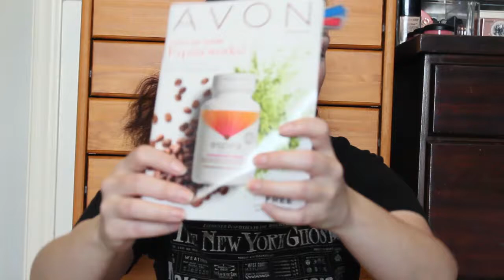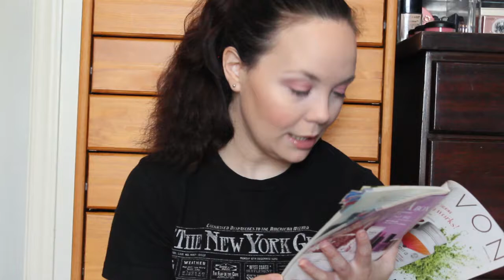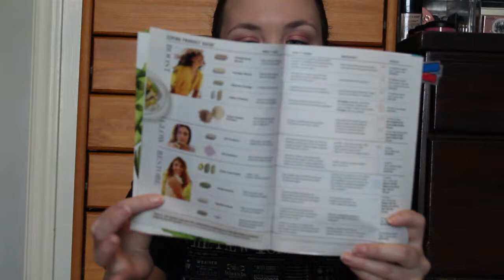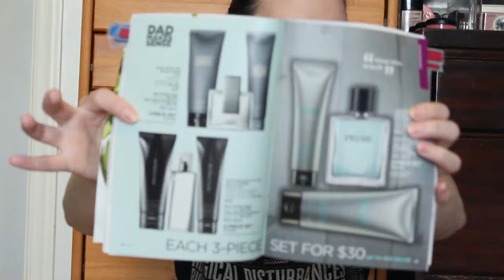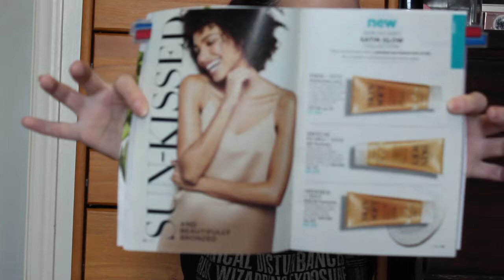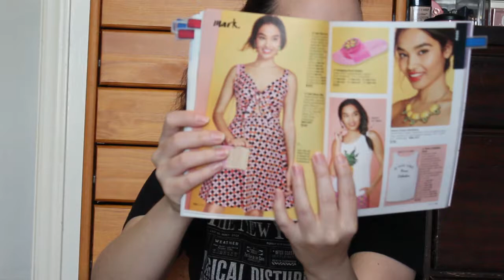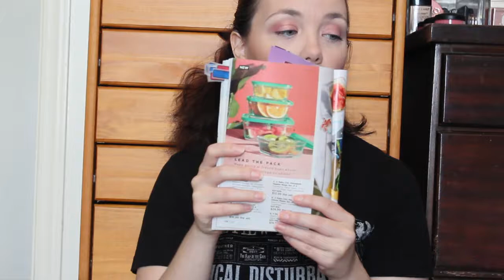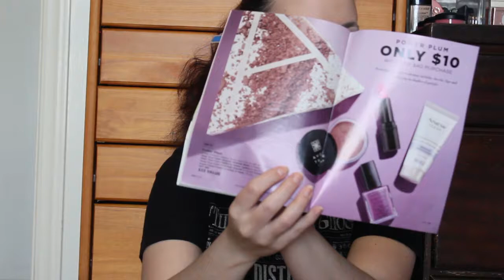*Avon Campaign 13 Brochure* What's New?!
Today I’ve got Avon’s campaign 13 brochure. Here is what I talk about what’s new this campaign! Link to my E-Store and brochure is listed below. If you would like a brochure sent to you, please feel free to let me know!  I hope ya’ll enjoy! Enjoy XOXO!

I'm an Avon Independent Sales Representative! We have cosmetics, fashion, accessories, Jewelry for men and women, skincare of men and women, Health wellness for men and women, fragrances for both genders as well, home decor, kitchen stuff. There's just so much to choose from! Yes we still sell Mark as well! I've already gotten a few things myself, which I will talk about here soon. So let me be your Avon lady! You deserve the best! So let me serve you!

Want to join my team! I would love to have you! – Reference code: psummers1681

If you are a business/company who would like to contact me about reviewing a product or PR...If you are interested in joining Avon or Avon products, Please feel free to email me at